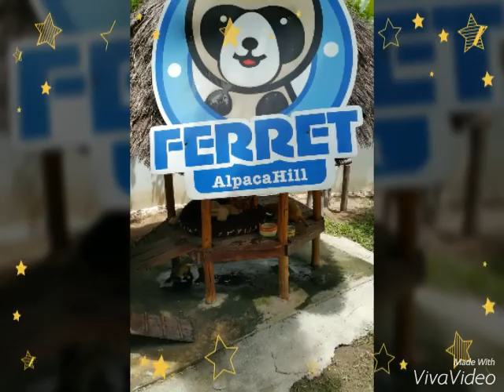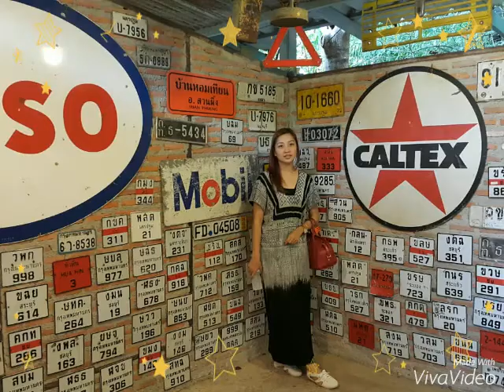Happy mother day 12/08/2015